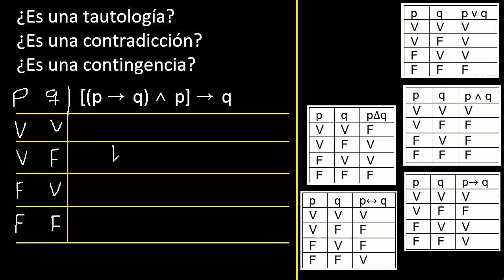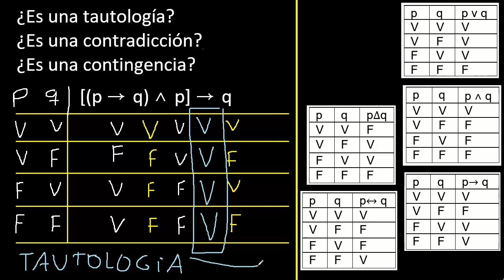Es una tautología ? Es una contradicción ? Es una contingencia ? [(p → q) ∧ p] → q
Es una tautología ? Es una contradicción ? Es una contingencia ?
[(p → q) ∧ p] → q
logica proposicional , ejercicio resuelto